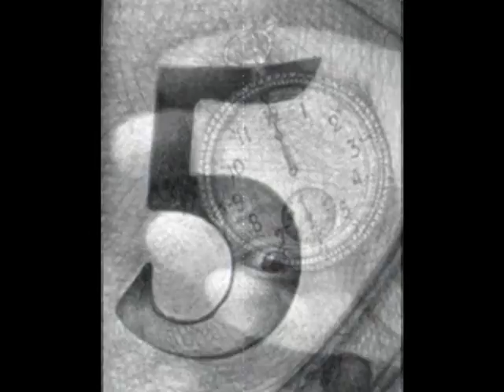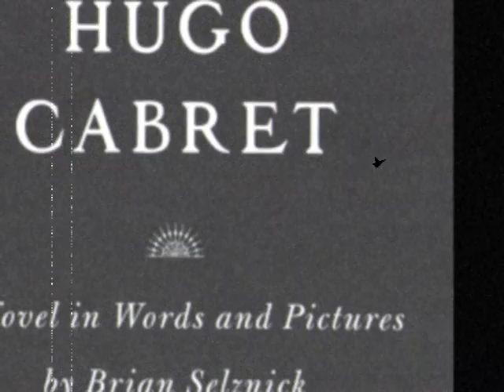Book Trailer for The Invention of Hugo Cabret by Brian Selznick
Book Trailer created by Amanda Choi

All images are from The Invention of Hugo Cabret and were done by the author and illustrator of the book, Brian Selznick.